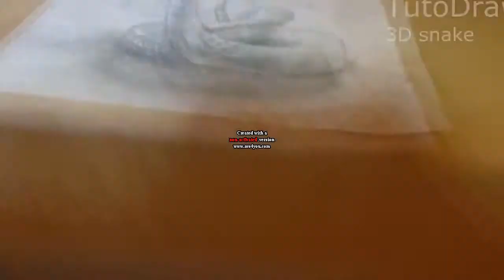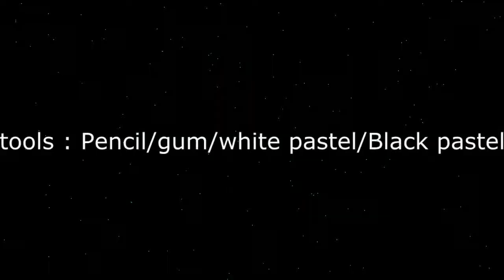amazing how to draw picture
Tek phnek tok tok - ទឹកភ្នែកតក់តក់(RHM CD VOL 537) ច្រៀងដោយ ណុប បញ្ញារឹទ្ធ
,CTN Comedy,
អត់ខ្វល់សំខាន់អូនស្អាត. ort kvol somkhan oun sart.SUNDAY CD VOL 205(Song by Khemrak Sreymon)
khmer best remix thai remix khmer new song khamrak sreymon
ព្រោះបងស្រលាញ់គេខ្លាំង(ច្រៀងដោយ ឱក សុគន្ធកញ្ញា)[RHM CD VOL 535]
Khmer New Song  Eva Khemarak Sereymon Pich Sophea Aok Sokun Kanha  Pich Sophea Preap Sovath Chen Saychai Jen Sai Chai
Sokun Nisa Chhay Virakyuth Pich Thana Buth Seyha Sok Pisey akmi Zono Eno Manith Sin Sisamuth Pen Ron
Pe Ros Sereysothea  KKeo Sarath keo Veasna Niko Bori Anny Zam Vannila Khat Jame Sok Sreyneang
perk mi comedy,
cambodia comedy,
pekmi CTN 2015,
pekmi Comedy,
pekmi New 2015,
Khmer New Song,  Eva, Khemarak Sereymon ,Pich Sophea, Aok Sokun Kanha,  Pich Sophea, Preap Sovath, Chen Saychai,
Sokun Nisa, Chhay Virakyuth, Pich Thana, Buth Seyha ,Sok Pisey, Zono, Eno, Manith ,Sin Sisamuth ,
Ros Sereysothea ,Keo Sarath, Keo Veasna, Khat Jame,